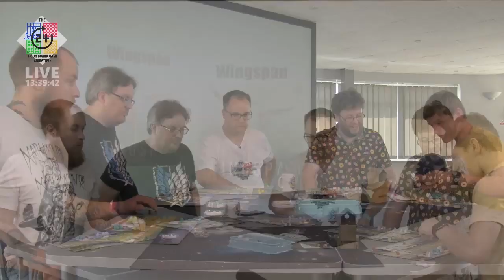The 24 Hour Board Game Marathon 2019 - Wingspan (3 of 14)